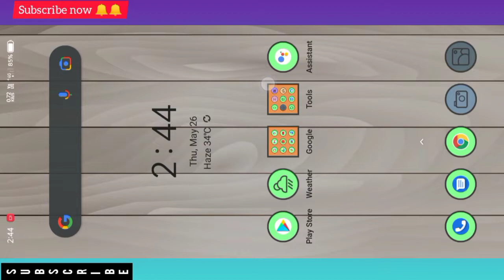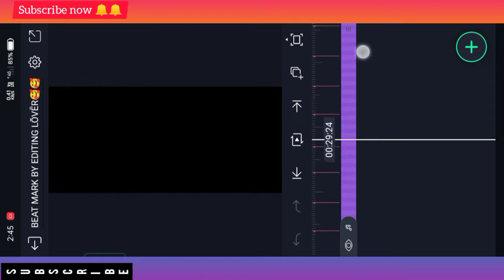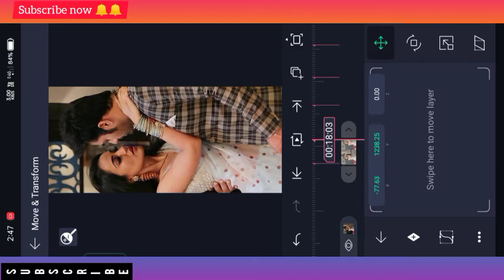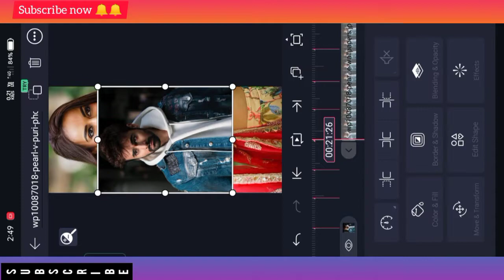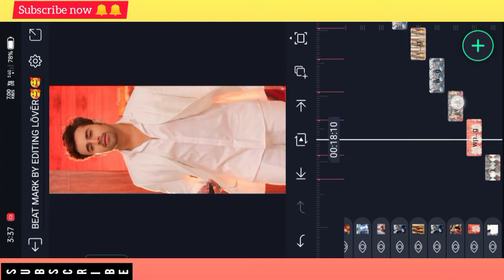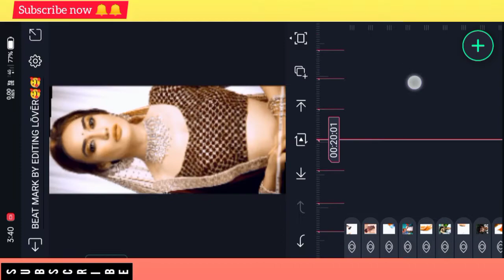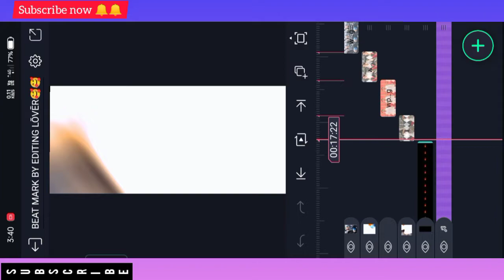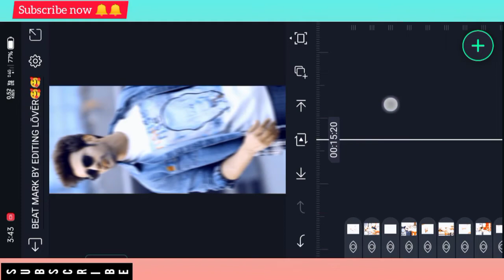New trending whatsapp status ❤️|| How to make trending shake effect status alight motion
🚫 Note - some images, music, videos, graphics, are. shown in thi video may be copyrighted to respected owners, not mine.

music credit
  NCS music